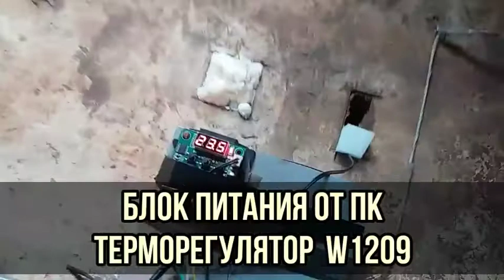Инкубатор своими руками из холодильника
Приветствую